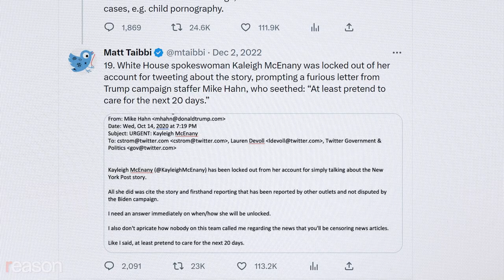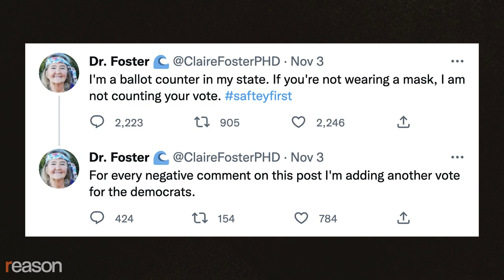Elon to Tucker: The feds are in our Twitter DMs.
The feds invoke national security to take away more of your rights and pretend they're keeping you safe.

Who's that sliding into your Twitter DMs? Is it the federal government? Well, according to Elon Musk, who took over the social media platform last year, government bureaucrats were routinely taking a close look at users' content.

Thanks to the Twitter Files, a collaboration between Elon Musk and independent journalists, as well as the Facebook Files, my own investigative project for Reason, we now know that social media companies constantly faced pressure to censor speech—and that pressure was coming from the government. The State Department, the Department of Homeland Security, the FBI, and even the White House all targeted legitimate online speech. Federal law enforcement agents flagged tweets and posts for deletion under the guise of protecting national security.

And no one should be surprised. The feds love to invoke national security, and then take away more of your rights and pretend they're keeping you safe.

Well, guess what: They're at it again. Following a massive leak of U.S. intelligence documents that were posted on Discord, another social media platform, the Biden administration wants more power to monitor online chat rooms.

A senior administration official told NBC News that the government "is now looking at expanding the universe of online sites that intelligence agencies and law enforcement authorities track."

That's bad. We know where it will lead: More government surveillance of the American people, and eventually, more censorship of political speech. In the runup to the 2020 election, for example, the FBI warned social media sites to be wary of Russian-based disinformation. But then they also started flagging joke tweets written by Americans that happened to be about the election.

You see, the feds just can't help themselves: They'll use the new powers we give them to pressure the internet to shut down dissent. We've seen it happen time and again.

So let's keep the government out of our chatrooms. And watch out for your DMs.

Photos: Javier Rojas/ZUMAPRESS/Newscom; Michael Ho Wai Lee/ZUMAPRESS/Newscom; BOB STRONG/UPI/Newscom; Graeme Sloan/Sipa USA/Newscom

Video Editor: Danielle Thompson
Audio Production: Ian Keyser